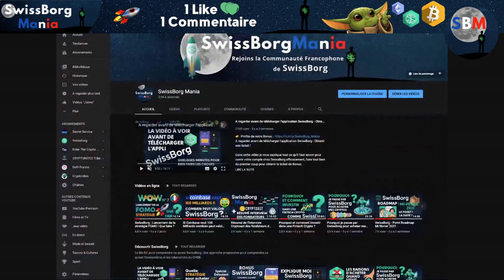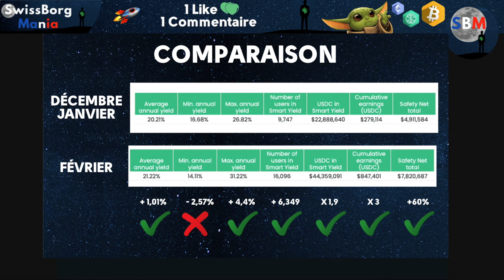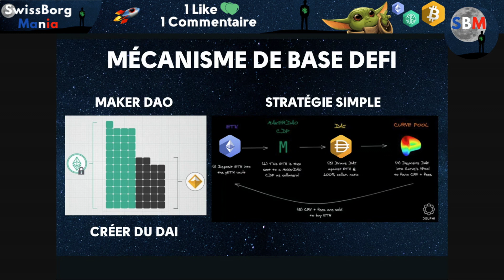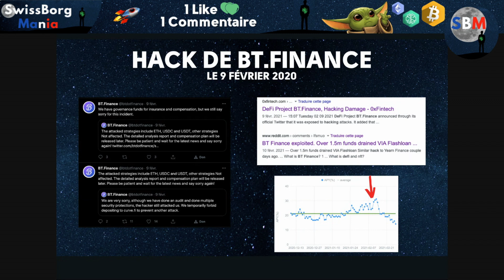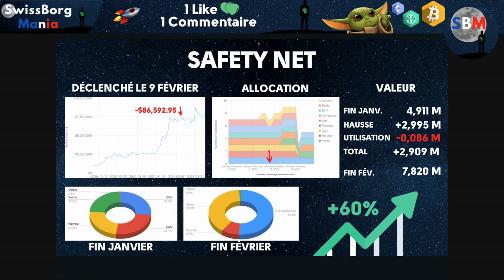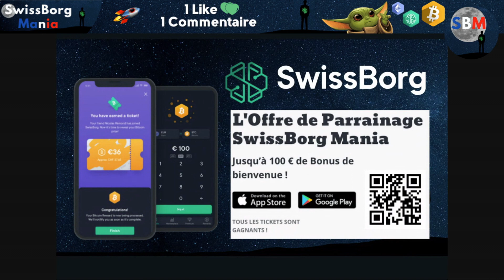SwissBorg - Smart Yield Report de Février - Quoi de neuf ?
SwissBorg - Smart Yield Report - Quoi de neuf ?

Dans cet épisode, nous revenons sur les informations présentes dans le rapport mensuel sur le Smart Yield. On reviendra sur les performances, comment fonctionne le DAI (le stablecoin décentralisé, et le risque systémique qu'il peut provoquer), on parlera aussi du hack de BT.Finance et de comment il a déclenché le Safety Net, et quel fut l'impact de cet évènement.
Petit point également sur la vie de la chaîne, et sur les virements en Euros vers SwissBorg.

Plan
00:00 Intro
00:21 Posts YouTube
01:02 Comparaison du SmartYield avec Janvier
02:07 Rendement USDC sur Février
02:32 Explication du DAI
05:04 Pourquoi le rendement sur USDC baisse depuis quelques jours ?
07:35 Hack de BT.Finance
07:58 Impact sur le Safety Net
10:12 La suite ?
10:28 Rappel sur les virements
11:28 Conclusion